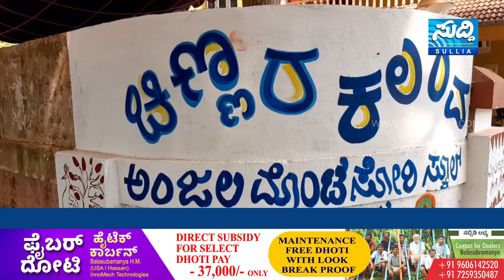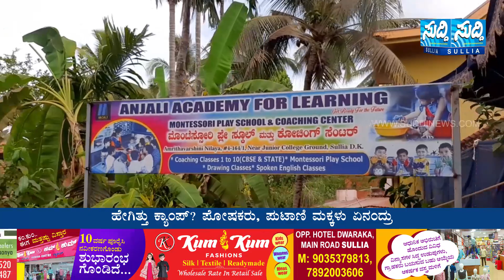ಅಂಜಲಿ ಮೊಂಟೆಸ್ಸೋರಿ ಪ್ಲೆ ಸ್ಕೂಲ್‌ನಲ್ಲಿ ಯಶಸ್ವಿಯಾಗಿ ನಡೆದ "ಚಿಣ್ಣರ ಕಲರವ" ಬೇಸಿಗೆ ಶಿಬಿರ | SUDDI NEWS SULLIA